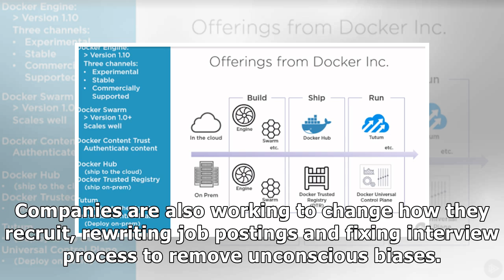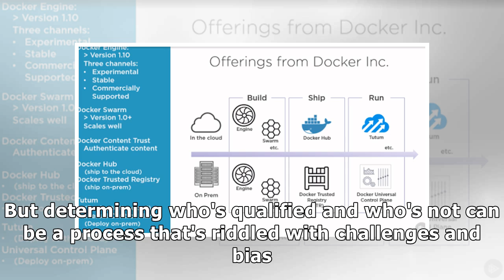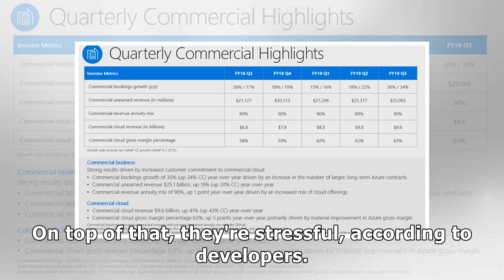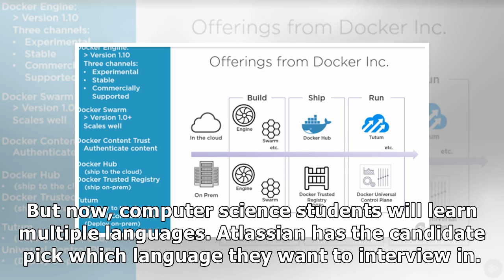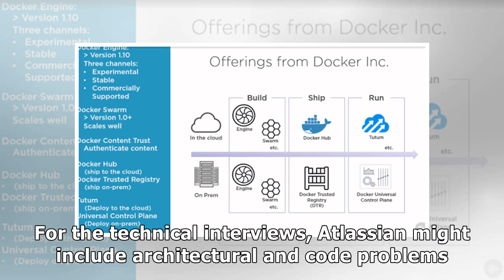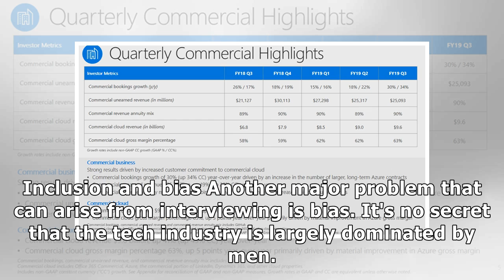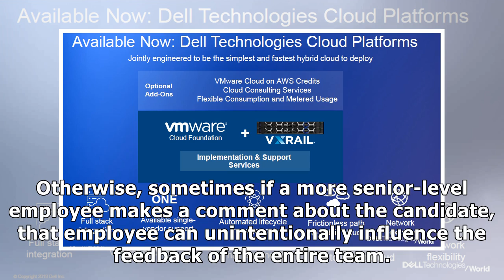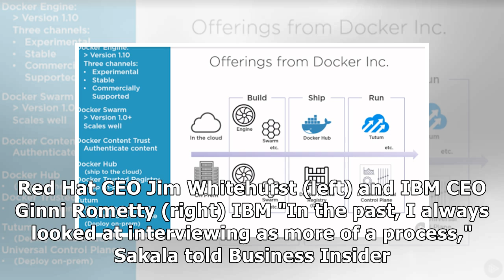Here's how tech companies like Atlassian, Microsoft, and Red Hat are revamping their interview pr...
Here's how tech companies like Atlassian, Microsoft, and Red Hat are revamping their interview process for developers today